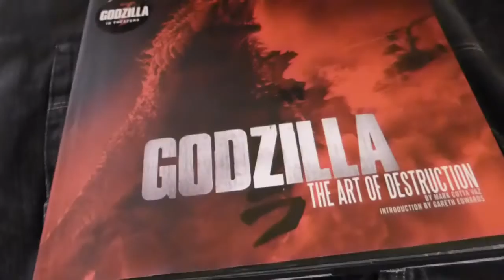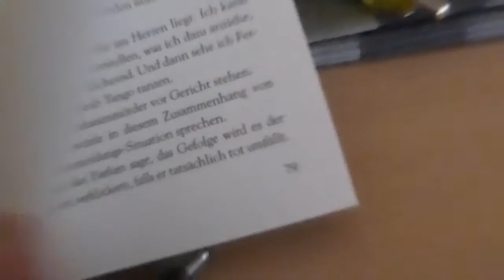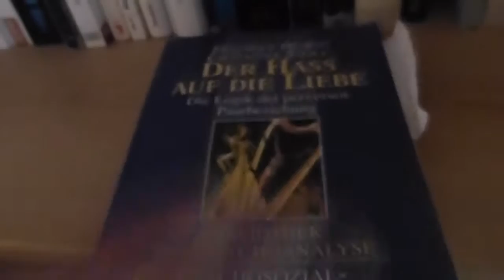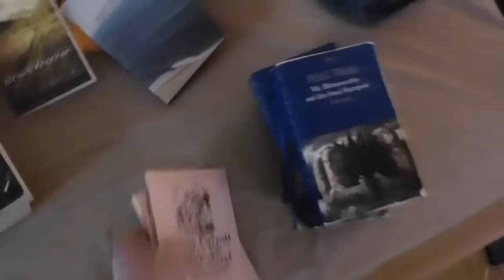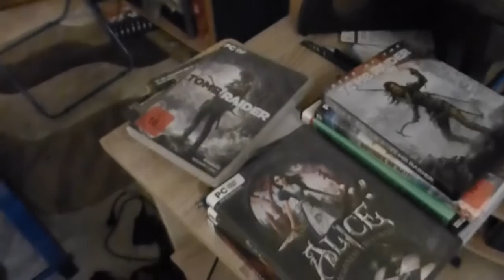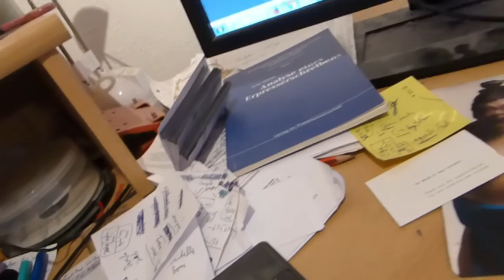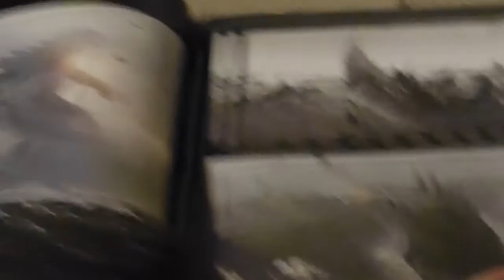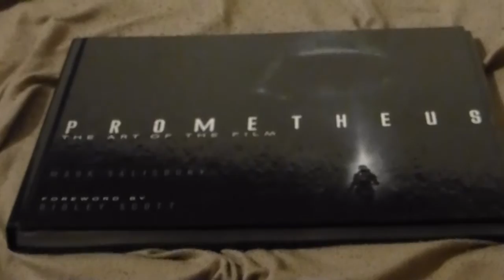the Roomtour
meine Wohnung ist vielleicht klein, aber es gibt trotzdem viel Stoff zum quatschen